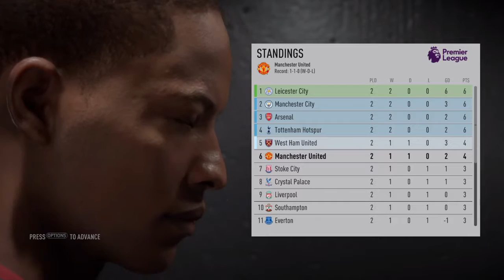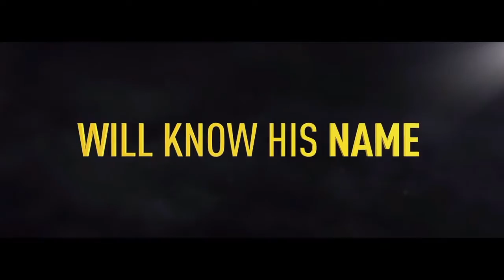Fifa 17 DEMO - The Journey